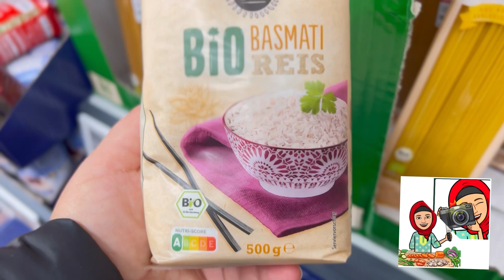Super Easy Oven Baked Fish Recipe || How to Cook a fish in the Oven|| # By Wafa Food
Mouthwatering and Tasty Oven grilled  only with dry spices. The aroma is captivating and a quick recipe for sure. Enjoy with Family and friends.

2 tsp Garlic Powder
2 tsp Ginger Powder
2 tsp Seasoning Salt
1½ tsp Coriander Seeds
1 tsp 4 Peppercorn Blend(Or Blackpepper)
1 tsp Basil Leaves
1 Cup Cooking Oil
1 Maggi Cube
2 tsp Paprika
2 Tsp Cayenne Pepper
2 tsp Italian Seasoning
1 Lemon